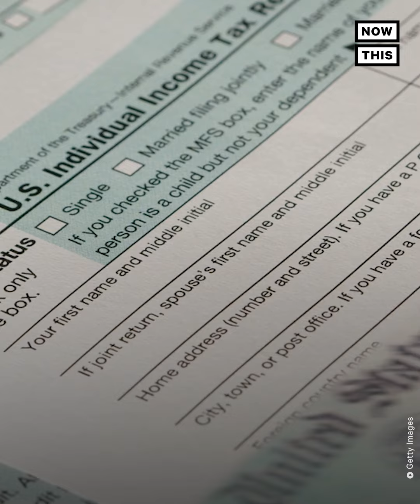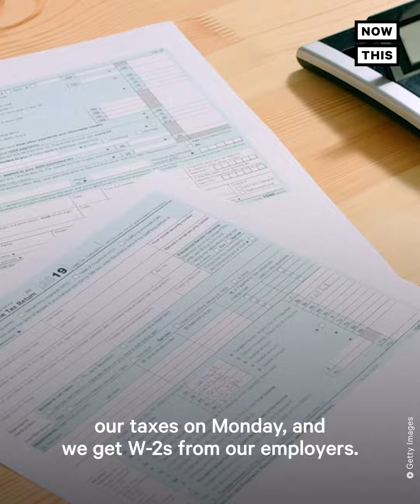When to Expect Your Tax Return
Tax Day is almost here — here's everything you need to know, from when you can expect to get your refund to how the wealthy get out of filing 💵